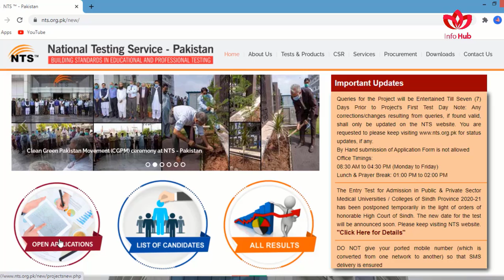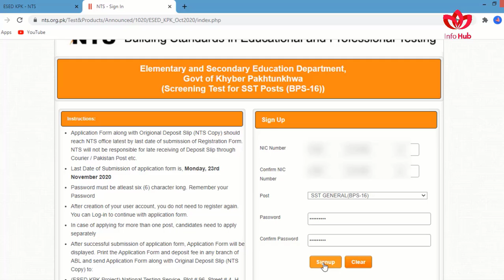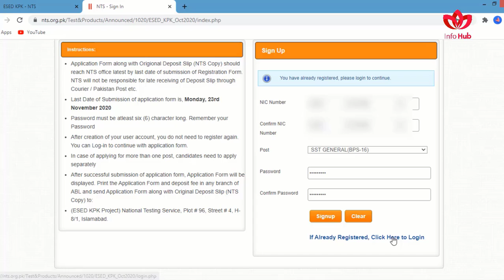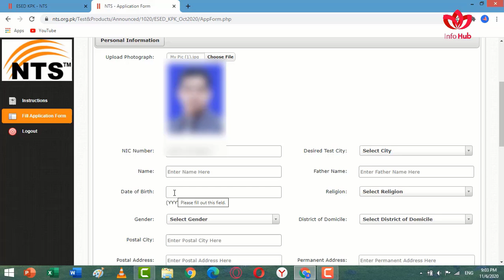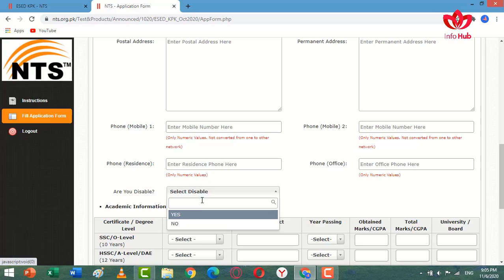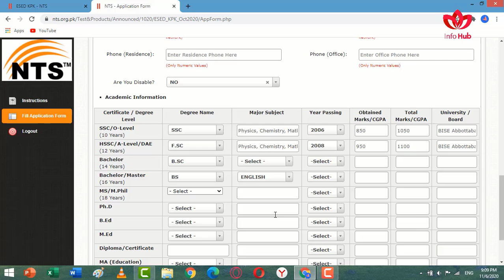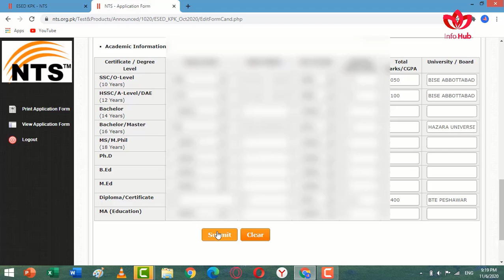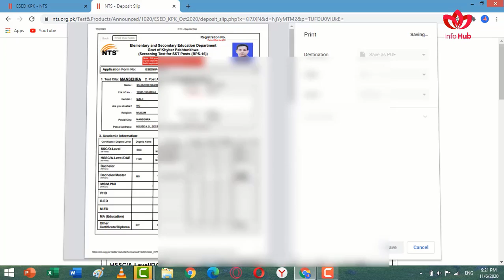How to apply for KPESED through NTS / KPESED Jobs / Education Jobs - Info Hub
This video contains step by step complete guide for applying in KPESED/Education Department through NTS.

KP education department has announced of jobs in all districts of the province.

Create account/signup.
Sign in.
Add bio data.
Add academic information.
Check all details.
Submit form.
Rectify Errors.
Save form.
Print form.